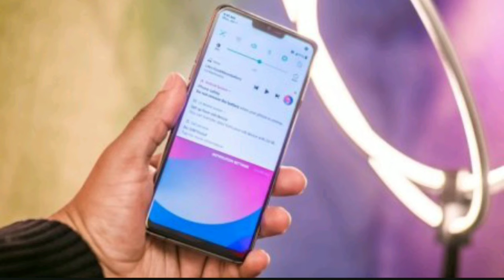LG G8 ThinQ